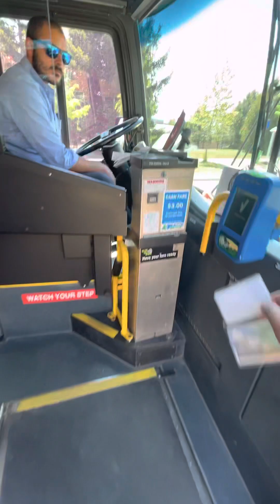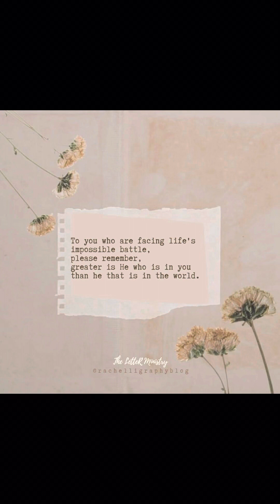May 27, 2023